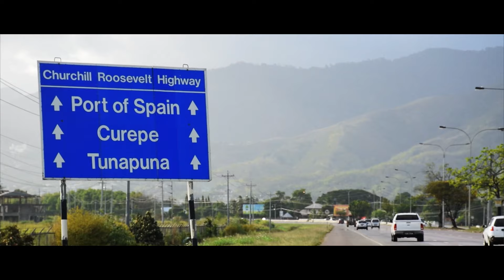Get Ready, He's Coming!!!!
This is the beginning of the vert first film I've been tasked to work on as a Director of Photography.